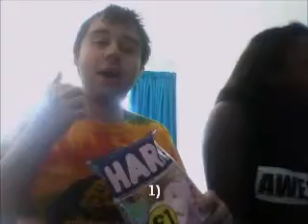The Chubby Bunny challenge- Bisexualbiscuits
Our version of the chubby bunny. ^.^